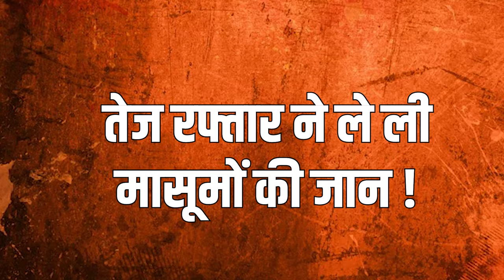Barabanki School Bus Accident : बाराबंकी में दरदाक हादसा, बच्चो से भरी बस पलटी | CM Yogi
Airtel - 350,
Netvision - 219,
RCN - 403,
UCN-223
Alisha Digital- 285
HDS- 127

We are also available on:
MX Player
JIO TV